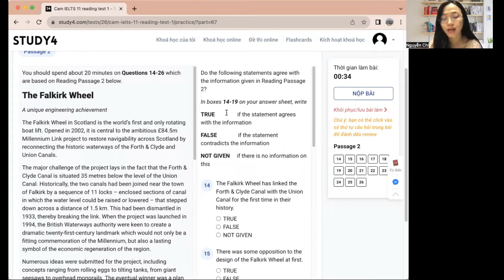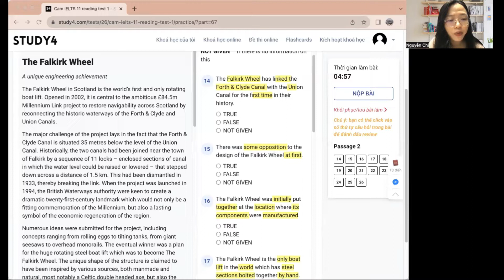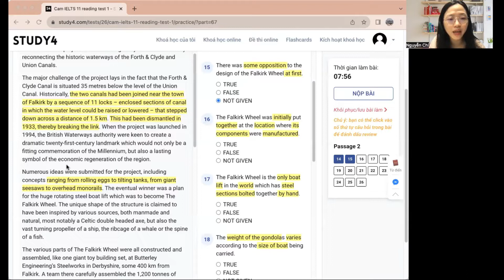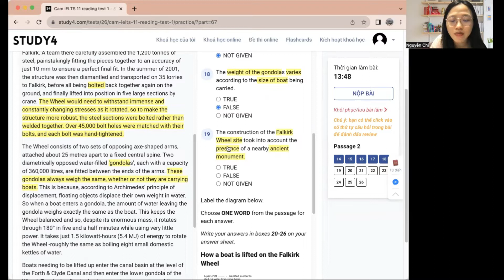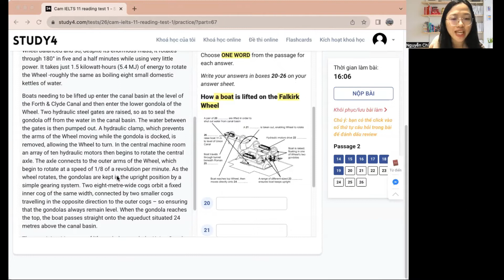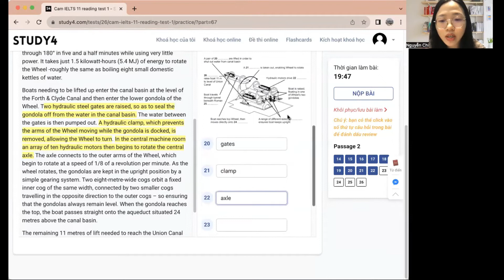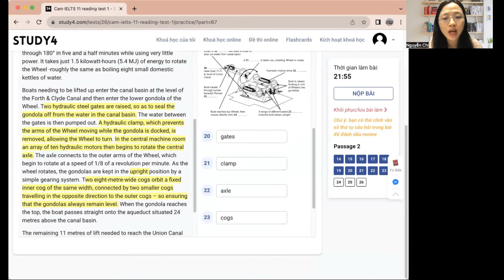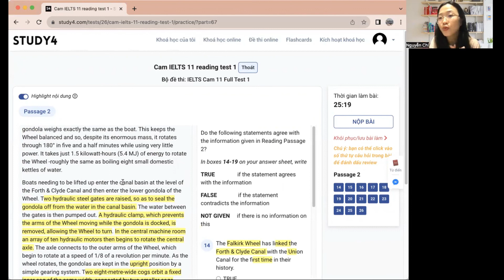GIẢI ĐỀ READING CAM 11- TEST 1- PASSAGE 2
Video nằm trong chuỗi lớp học phi lợi nhuận và thử thách giải đề IELTS tháng 8 cùng Chị Giáo. Hi vọng challenge này sẽ giúp những bạn đã và đang học IELTS đạt được target. Lịch up sẽ là 2-4-6!